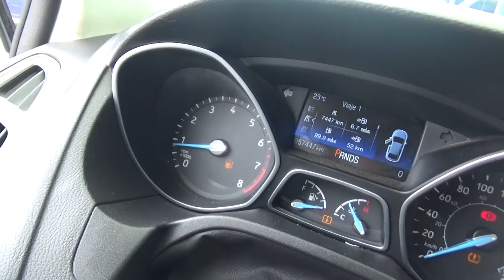Ford / Focus / 2015 - L225542